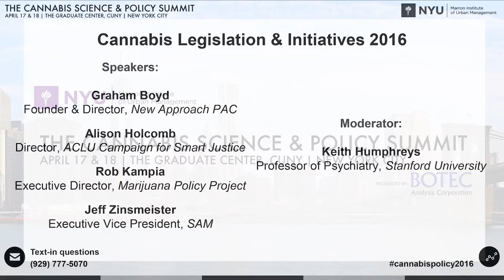Cannabis Legislation & Initiatives 2016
Cannabis Science and Policy Summit 2016

California, Massachusetts, and Michigan are among 20 states—including Mississippi—where voters may decide on cannabis legalization in 2016. Vermont legislators are also wrestling with the problem. This panel takes a look at the myriad of initiatives on the ballot this year, including their merits, their pitfalls, and their electoral prospects.

Which initiatives have the best chance of passing? Which are least likely?

Who are the key groups and funders on both sides? What are their goals? The tensions among them? How much influence do they wield? What are the key assets and strategies of the two sides?

Are there any cannabis initiatives not related to legalization?

Moderator:

Keith Humphreys, Professor of Psychiatry, Stanford University

Speakers:

Graham Boyd, Founder & Director, New Approach PAC

Alison Holcomb, Director, ACLU Campaign for Smart Justice

Rob Kampia, Executive Director, Marijuana Policy Project

Jeff Zinsmeister, Executive Vice President, Smart Approaches to Marijuana